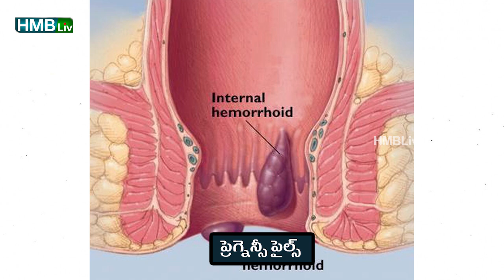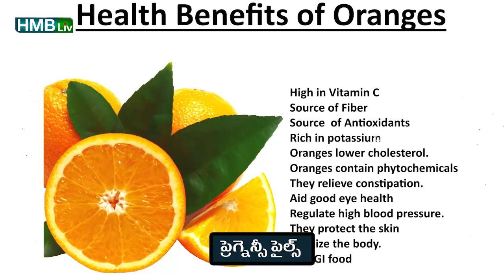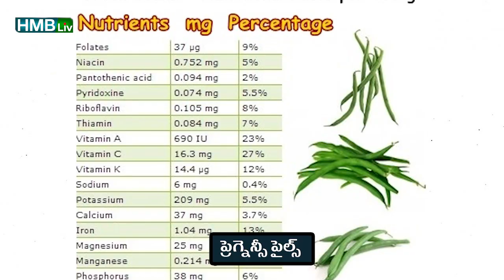ప్రెగ్నెన్సీ పైల్స్ | Piles In Pregnancy food and care | HMBLiv | TIPS FOR PILES IN PREGNANCY